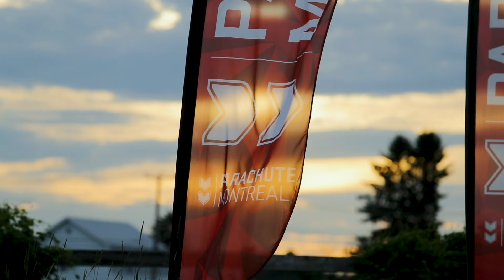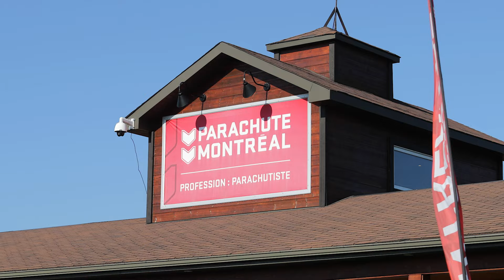Adrenafest 2024 at Parachute Montreal - Skydive, Foam and Fun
Parachute Montreal was celebrating the 20 years of existence of Parachute Adrenaline unfortunately closed last year.

Adrenafest was and still is an amazing event for skydivers of all levels and all disciplines to come together, enjoy a rush and catch up around a cold beer and a warm fire at the end of the day.

I personally had an amazing weekend and was so happy to see you all!

Cheers to many more skydives!

Parexpair
Orig’amis
Performance Design
Brasserie Farnham
L&B
JYRO
Cookie
UPT
Wings
Sunpath
Aon2
Velocity
Vigil
Flysight
iFly Montréal